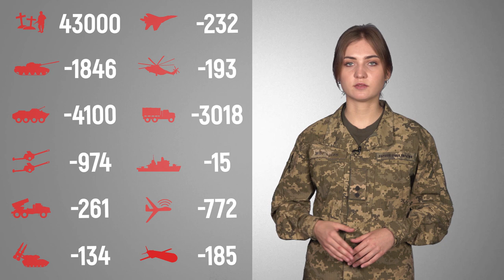Загальні бойові втрати противника з 24.02 по 11.08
Найбільших втрат противник зазнав на Донецькому напрямку. / Russian enemy suffered the greatest losses (of the past day) at the Donetsk direction.